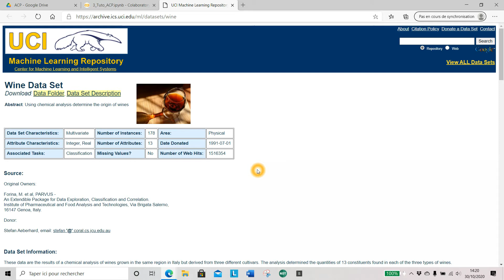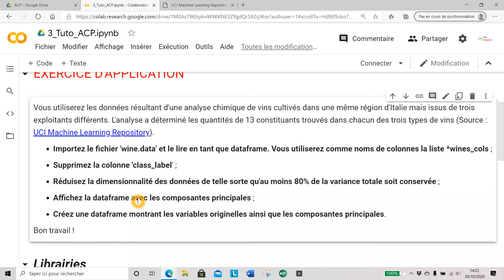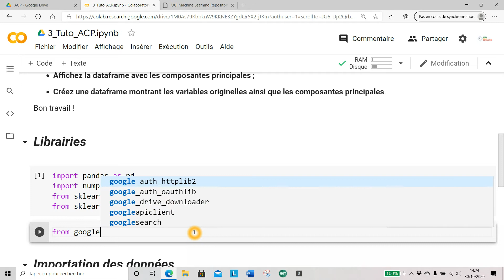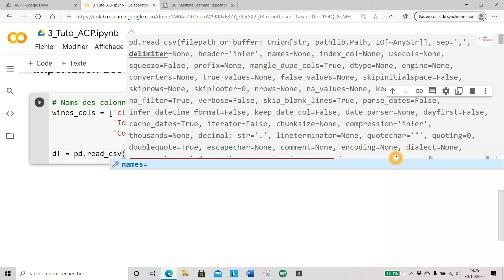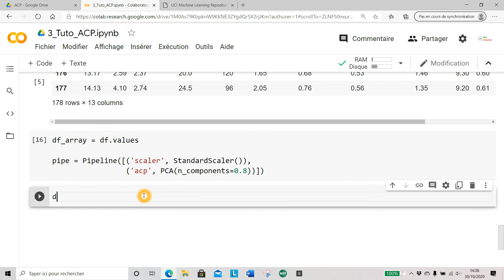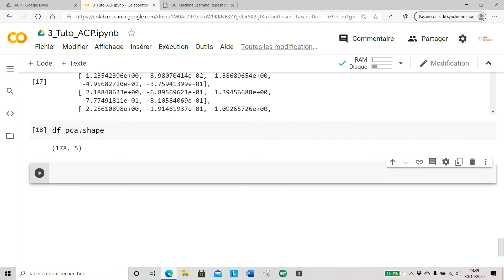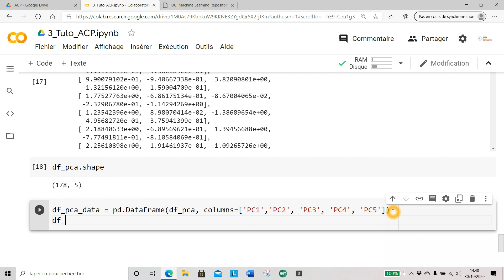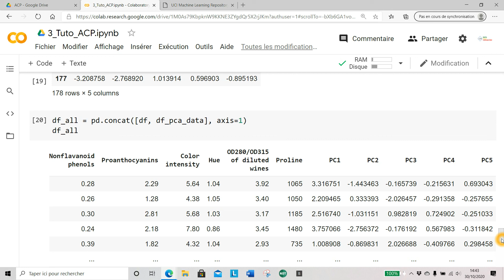ACP avec Python | Exercice d'application (Vidéo 4/4)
Dernière vidéo sur la série de tutos concernant l'ACP.

✅ Voici un projet réel d’application de l’ACP (Projet n°10 de mon livre sur le Machine Learning par la pratique) : Construction d’un modèle de Machine Learning avec des données de plus de 1500 variables

✅ Pour apprendre à programmer avec Python